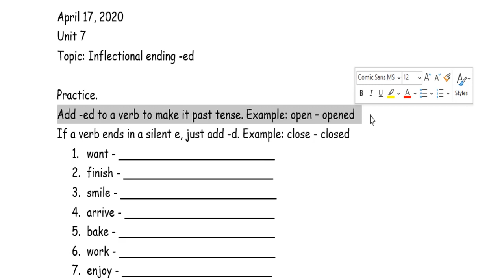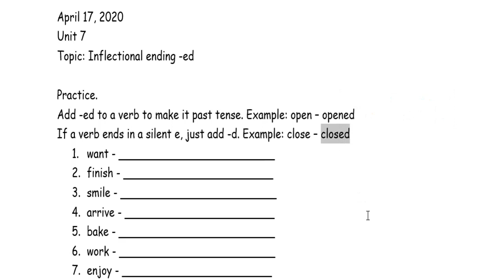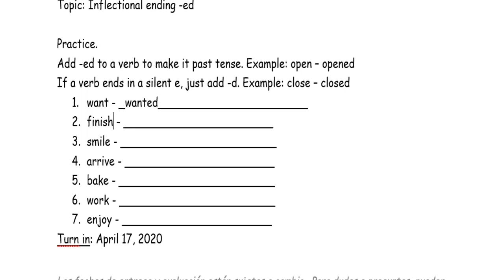Second Rule Individual Practice Inflectional Ending -ed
In today's class we will learn another rule to change verbs to the past tense.